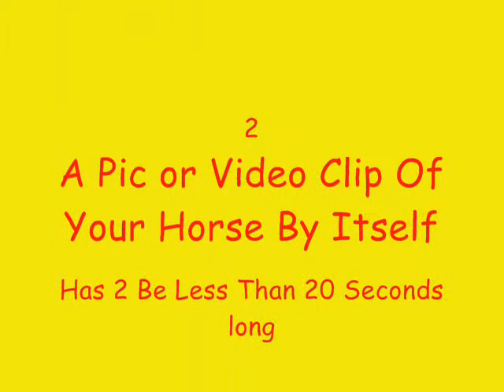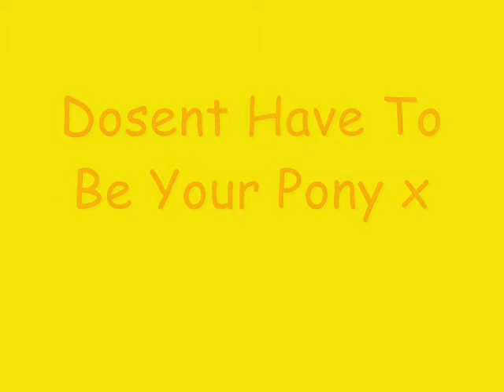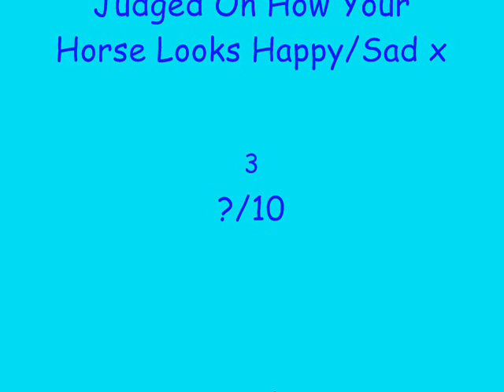50 Subbers *Contest* (CLOSED)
FEEL FREE 2 EDIT THE RULES IF U WONT X